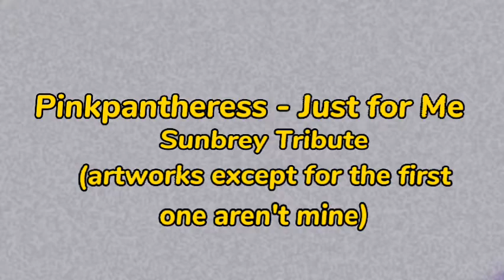Just for me || Sunbrey edit || OMORI ship😍😍😍😍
(SCREAMER WARNING BTW)